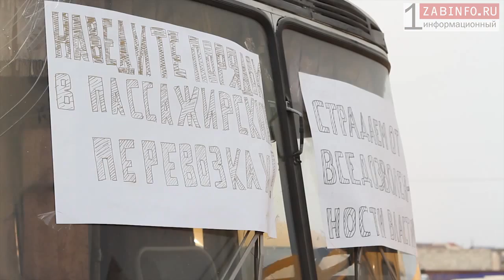Zabinfo.RU: Забастовка читинских маршрутчиков